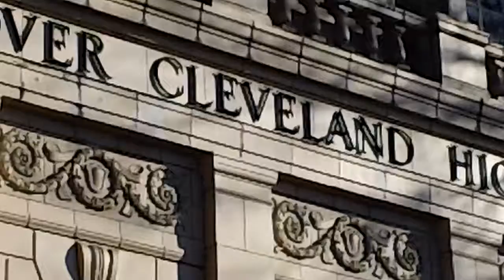125-raw-cleveland high school portland or feb 5, pps pat contract, strike 125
raw-cleveland high school portland or feb 5, pps pat contract, strike, portland student union